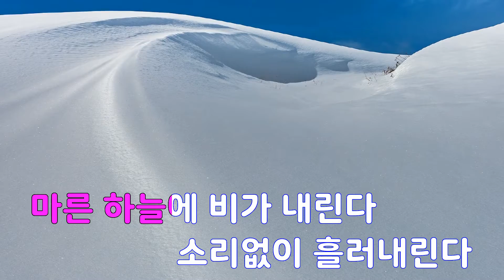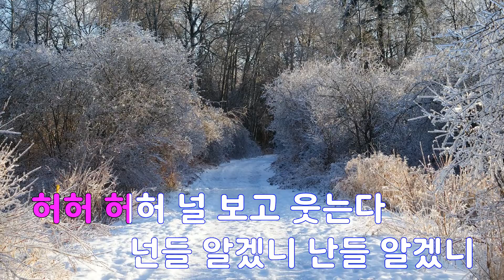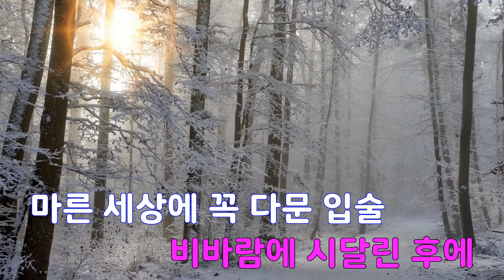[은성 반주기] 석류가웃는이유 - 김지애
석류가웃는이유 - 김지애
작사 ː 나훈아, 작곡 ː 나훈아